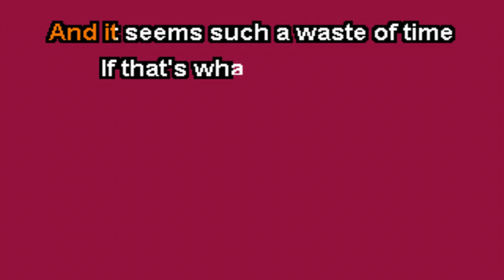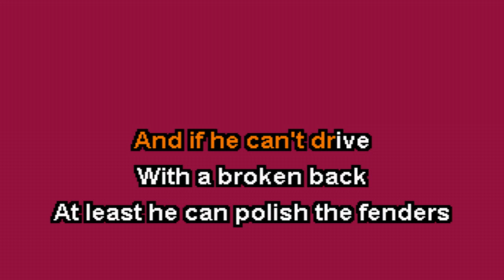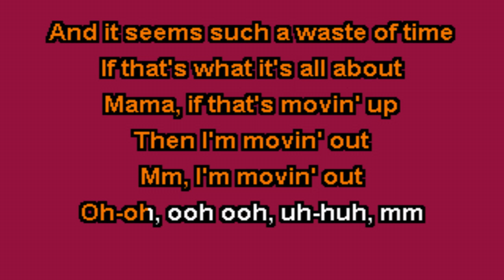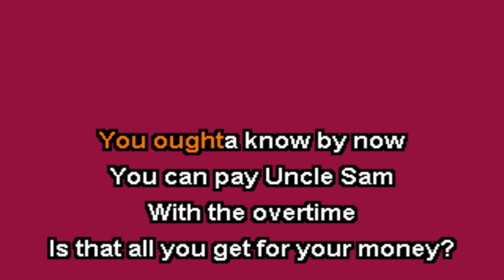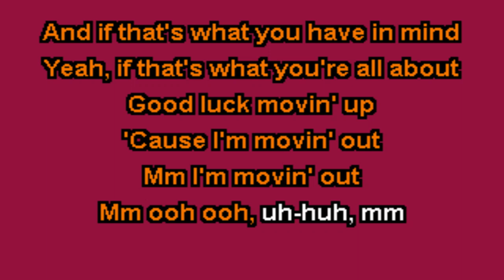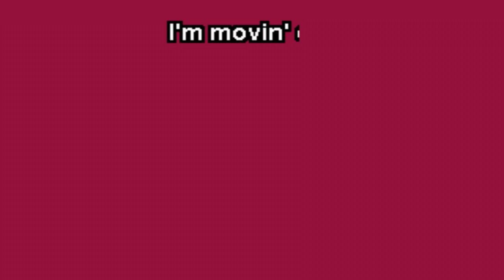Billy Joel - Movin' Out Anthony's Song Karaoke